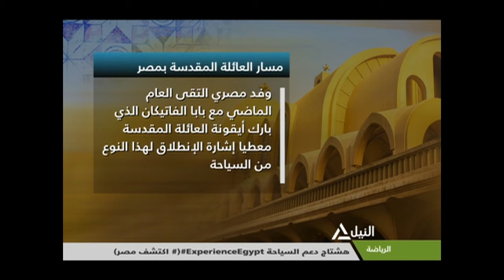هذا الصباح 19-06-2018 (وصول أول فوج من ايطاليا لزيارة مسار العائلة المقدسة)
وصول أول فوج من ايطاليا لزيارة مسار العائلة المقدسة
ا / ماجد الراهب